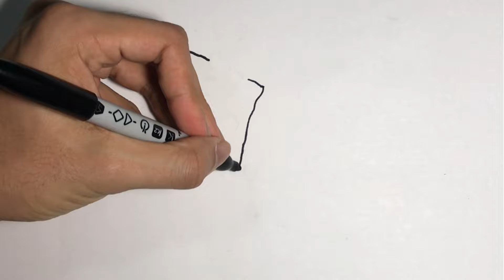HOW to DRAW SPonGEBoB SQuaREPAnTS !!!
How to draw spongebob squarepants | Drawing Spongebob WithMe while StayHome !!

Animator Vs. Cartoonist Draw SpongeBob Characters From Memory • Draw Off
Animator Vs. Cartoonist Draw More Spongebob Characters From Memory • Draw Off